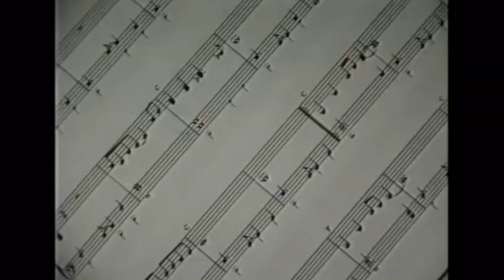So What - You and I (Nathalie)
Musicvideo for the 3rd So What single You and I (Nathalie). Recorded 1989 at Gröna Lund Tivoli and Strix studios Stockkholm. Director Sven Hallberg.